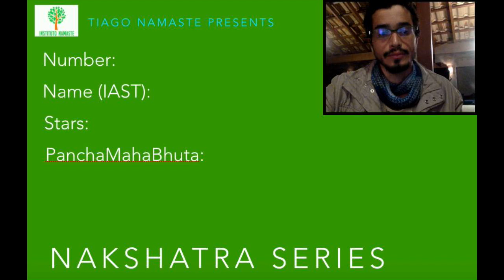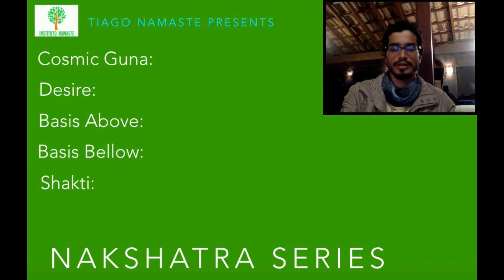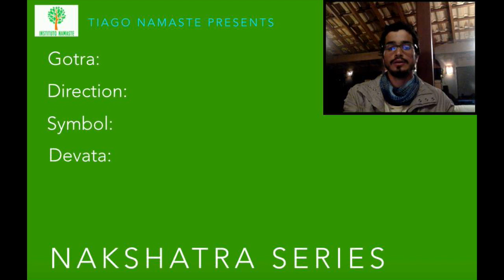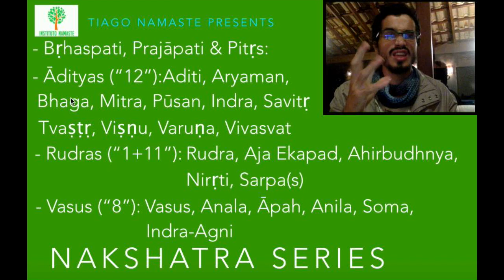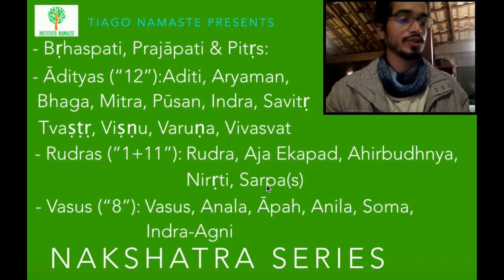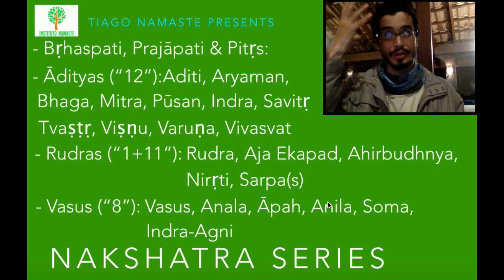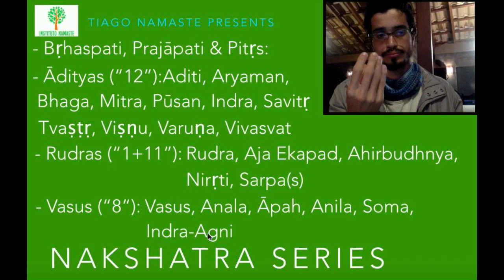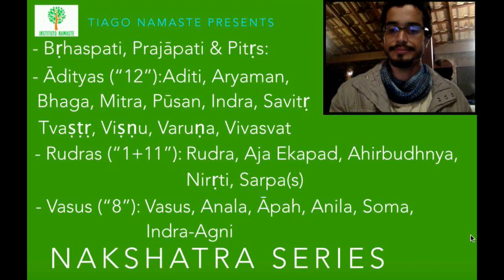Adityas, Rudras, Vasus, Devatas & Nakshatras (Jyotish by Namaste)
Jyotish by Namaste is presented by Tiago Namaste, online vedic counselor in Ayurveda, Yoga & Jyotish!